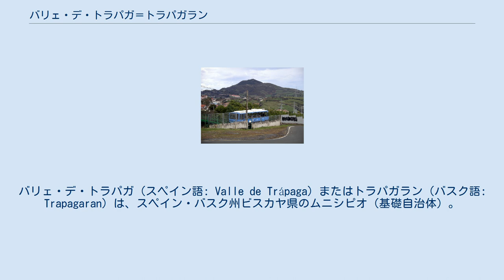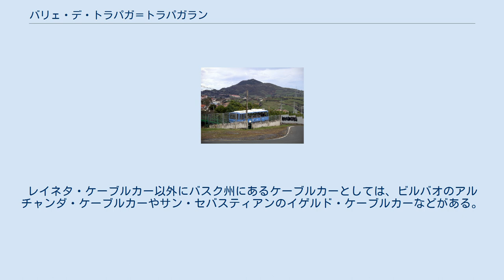バリェ・デ・トラパガ＝トラパガラン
バリェ・デ・トラパガ（スペイン語: Valle de Trápaga）またはトラパガラン（バスク語: Trapagaran）は、スペイン・バスク州ビスカヤ県のムニシピオ（基礎自治体）。
公式名は二言語の間にハイフンを挟んだValle de Trápaga-Trapagaran（バリェ・デ・トラパガ＝トラパガラン）。
 バラカルドやポルトゥガレテやオルトゥエリャと同じくビルバオ河口左岸に位置し、ビルバオを中心とするビルバオ都市圏に含まれる。
標高が異なる2つのゾーンがレイネタ・ケーブルカーで結ばれている。
ローマ時代から鉄鉱石が採掘されていた歴史を持つ。
 バリェ・デ・トラパガ＝トラパガランはビスカヤ県都ビルバオの北西12kmの距離にあり、バスク山脈の一部であるトリアノ山地に近い。
ビスケー湾岸を走る欧州道路のE-70号線が自治体内を通過している。
 自治体は二つのゾーンに分かれている。
人口の90%は低標高のゾーンに住んでおり、行政的中心地のトラパガ、ドゥラニョナ、エル・フンカル、エルゲロ、ガリンド＝サルセディーリョ、バリェ・デ・トラパガ、ウガルテの各地区がある。
トリアノ山地内にある高標高のゾーンにはラ・アルボレダ、マタモロス＝ブルサコ、パルコチャ＝バリオヌエボ、ラ・レイネタの各地区がある。
高標高のゾーンと低標高のゾーンは、県道BI-3755号線とレイネタ・ケーブルカーで結ばれており、ケーブルカーの車内からはネルビオン川最下流部のビルバオ河口を見渡すことができる。
 この地域ではローマ時代から鉄鉱石が採掘されていた。
19世紀末の鉄道建設後には鉱業活動や標高の高い場所への居住地の建設が加速した。
バリェ・デ・トラパガ＝トラパガランにある多くの建物は、採掘活動が拡大した19世紀末から20世紀初頭に建築されたものである。
サン・ホセ・オブレロ教会はロマネスク様式の教会であり、サン・フアン・バウティスタ教会は新古典主義様式の教会である。
20世紀初頭に建設された市庁舎が残っている。
20世紀中頃には鉄鉱石の鉱床が掘り尽くされ、この産業の過去の痕跡は残っているものの、現在のこの地域は居住場所またはレクリエーション場所となっている。
かつて鉱山だった場所の多くには水が溜まって丁場湖となっており、釣り用に魚が放たれているほか、スポーツ施設も築かれた。
 レンフェ（スペイン国鉄）がビルバオ都市圏の近郊路線としてセルカニアス・ビルバオの3路線を運行しており、うちC-1号線とC-2号線がネルビオン川左岸を走っている。
C-2号線はバスク州ビスカヤ県とカンタブリア州の州境に近いムスキスとビルバオを結んでおり、始発駅のムスキスを出発すると、オルトゥエリャ、バリェ・デ・トラパガ＝トラパガラン、バラカルドを通ってビルバオ市街地に入り、終着駅のビルバオ＝アバンド駅に至る。
自治体内にはトラパガ駅とトラパガラン駅の2駅がある。
 低標高のゾーンと高標高のゾーンを結ぶ交通手段として、バスク鉄道がレイネタ・ケーブルカーを運行している。
1926年に開業したレイネタ・ケーブルカーは、麓のエスコントリーリャ駅と標高400mを超えるレイネタ集落にあるラ・レイネタ駅を結んでいる。
貨物用ケーブルカーとして建設されたが、やがて旅客輸送も行うようになった。
1985年に改修されている。
2014年7月には重要文化財に指定された。
 レイネタ・ケーブルカーの最大斜度は36%であり、全長1,179メートルの路線が標高差342メートルの2駅を結んでいる。
平行四辺形のキャビンを持つ日本の多くのケーブルカーとは異なり、レイネタ・ケーブルカーは長方形のキャビンを持つ。
ポルトガルのポルトにあるポルト・ケーブルカー同様に、坂上でもキャビンを水平に保つ機構が備わっている。
麓駅まではビスカイバスの路線が通じている。
レイネタ・ケーブルカー以外にバスク州にあるケーブルカーとしては、ビルバオのアルチャンダ・ケーブルカーやサン・セバスティアンのイゲルド・ケーブルカーなどがある。
 レイネタ・ケーブルカーに関するカテゴリ: